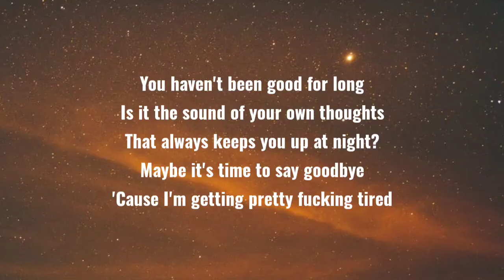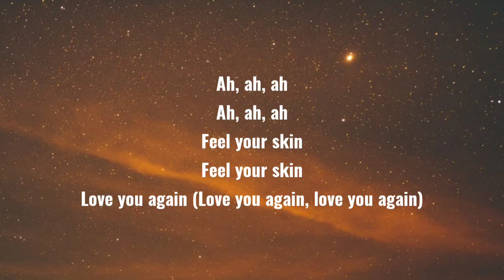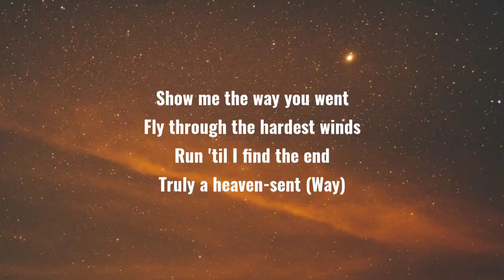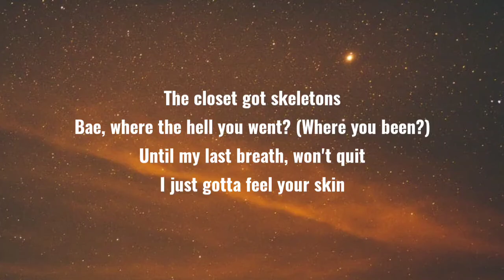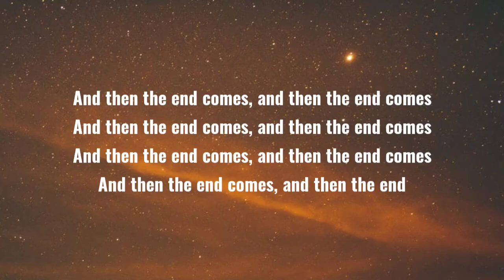Trippie Redd - Skeletons (Lyrics)